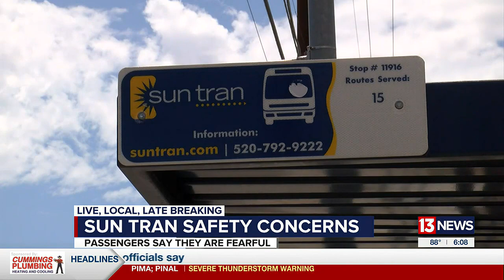Safety concerns continue to plague public transit in Tucson